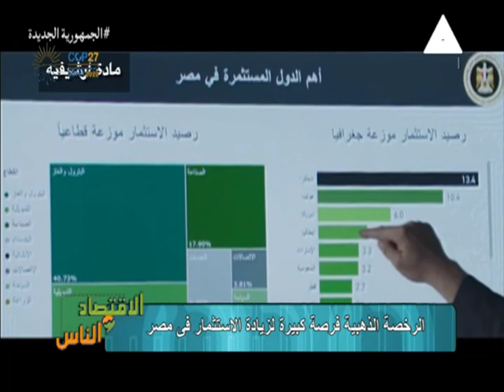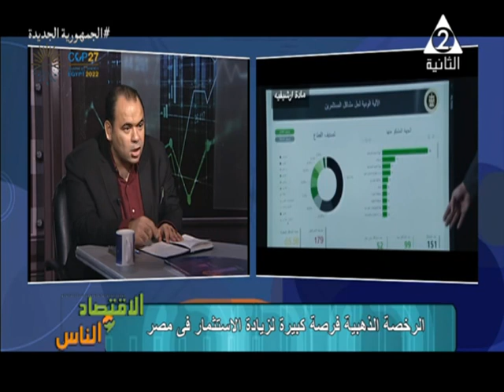الرخصة الذهبية للمستثمرين..شروط الحصول عليها وأهميتها فى إنعاش الاقتصاد المصرى ..الاقتصاد و الناس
حلقة يوم الخميس 17 نوفمبر 2022 من برنامج
نستضيف فيها د/أحمد_حميدو عميد الكلية السويسرية لإدارة الأعمال

تقديم /محمد_البيطار